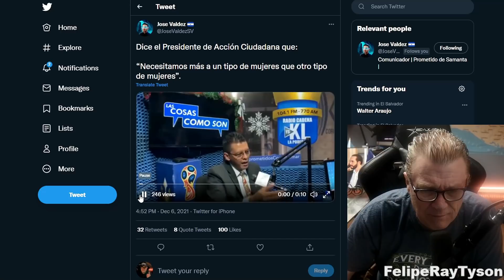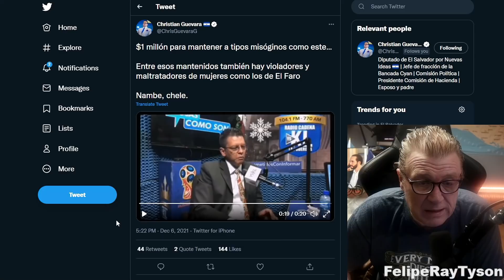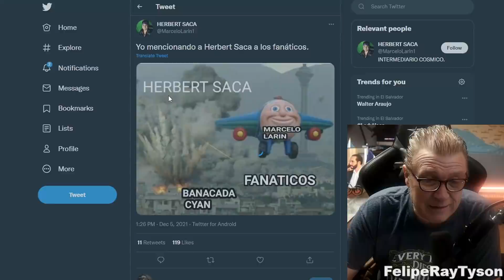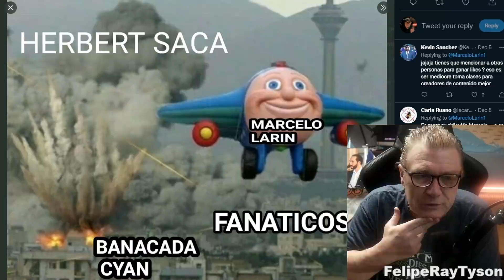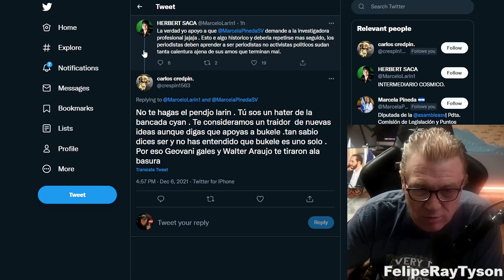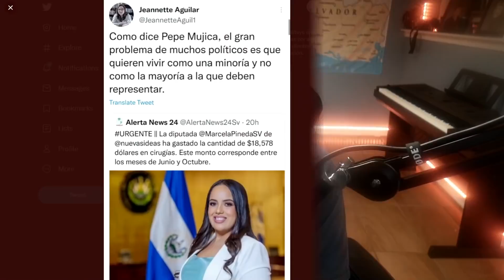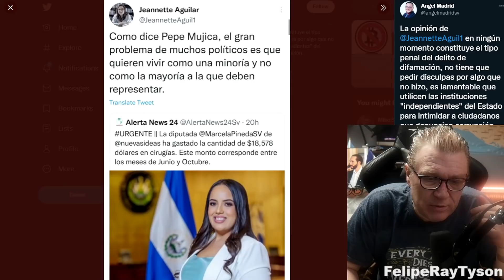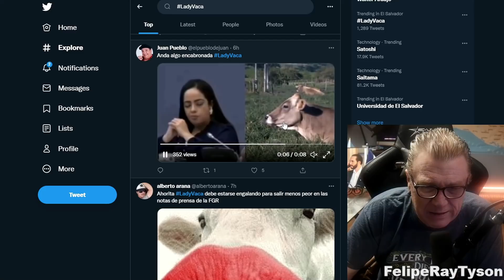Marcelo Larin es del 3 porciento? Diputada Marcela Pineda Responde y toma Acciones